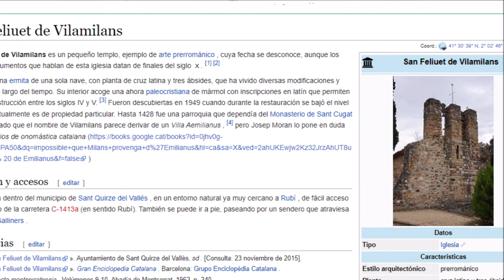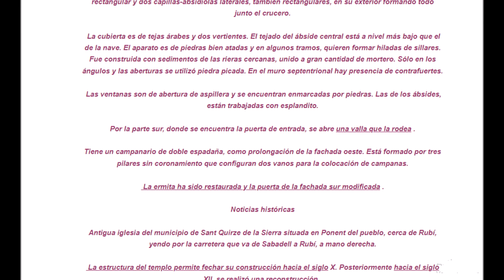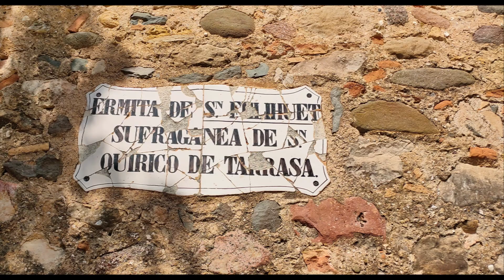MIRA ESTO SI HACES MARCHA DE BTT '🚴‍♂💨💨⚡LA MUSSOLENCA 15/05/2022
Hoy hemos estado "reconociendo" la MARCHA MUSSOLENCA DE SANT QUIRZE DEL VALLÉS...los datos indican que es algo facil para pasar el rato...sin embargo...